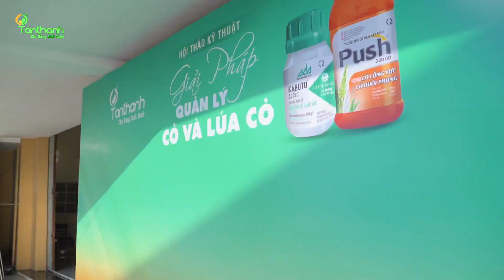Hội thảo kỹ thuật “Giải pháp quản lý cỏ và lúa cỏ“ tại Sóc Trăng.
🔹Tại buổi hội thảo Quý bà con được giao lưu, chia sẻ kinh nghiệm canh tác và nhận nhiều quà tặng hấp dẫn. Đặc biệt trong hội thảo này Công ty TNHH TM Tân Thành cùng với các chuyên gia đến từ Nhật Bản đã giúp nông dân có thêm giải pháp quản lý cỏ và lúa cỏ hiệu quả với sản phẩm mới.
🔹Kính chúc Quý Bà con luôn thành công trong canh tác!